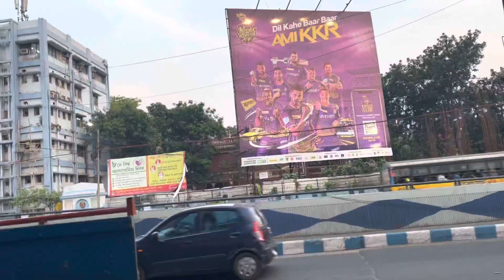Kolkata IPL with friends ॥ without money travel to watch ipl ॥ eden garden stadium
Enjoy with friends in Kolkata Stadium
Travelling through train
Train accident. Train late.
IPL without money
Kolkata, Knight Riders versus Rajasthan Royals